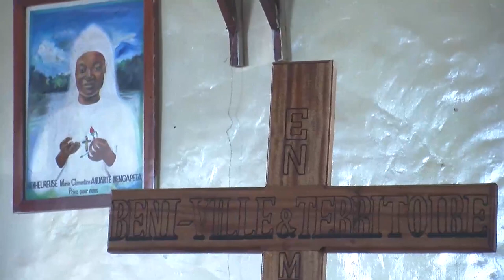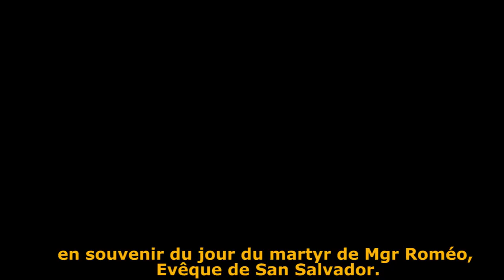Plus jamais les massacres à Beni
La messe mémoires des martyrs missionnaires et des personnes massacrées à Beni a été dite par Monseigneur Sondirya Laurent, vendredi 22 mars 2019, à la paroisse  Sainte Thérèse d’Avila, ville de Beni, République démocratique du Congo. Une dizaine des prêtres, sœurs religieux et fidèles ont pris part à la messe. Monseigneur Sondirya Laurent a appelé aux ravisseurs de libérer les otages missionnaires et aux fidèles d’endurer et de pardonner.
 « Qu’est je fais pour que tu me tue ? Au lieu de venir pour que nous dialoguons mais tu te cache
Nous ne savons pas là où les prêtres de Mbau résident. Même les prêtres de Bunyuka.
C’est Dieu qui nous a crée.  Pourquoi toi un être humain tu ôte la vie à un autre être humain ?
Ce pourquoi nous devons prier à Dieu pour qu’il pardonne ces tueurs afin qu’ils se convertissent » : Vicaire du pasteur du diocèse de  Butembo – Beni , Sondirya Laurent, pousse un cri d’alarme.

Pendant la messe,  40 croix en mémoires de 40 martyrs de l’année 2018 ont déposé par  Monseigneur Sondirya Laurent  à côté de la grande croix  sur le drap rouge.
Après, 5 bougies de l’espérance ont été allumée.
Il s’en est suivi la fixation des clous  sur croix par Monseigneur Sondirya Laurent pour ciblé les milieux touchés par les massacres.
Bâtir la paix ;  les fidèles se saluent les mains par la farine de manioc comme acte d’engagement contre les actes barbares des massacres et le changement.
La célébration de la messe s’est clôturée par la lecture de la lettre écrite par Monseigneur l’évêque aux fidèles par Paluku Sikuli Melchisédech du diocèse de Butembo – Beni.
« En cette journée de Prière  et de Jeûne en mémoire des Martyrs Missionnaires, commémorée chaque année le 24 mars, en souvenir du jour du martyr de Mgr Roméo,
Evêque de San Salvador. Cette mémoire nous invite à honorer les martyrs de foi ; C’est – à – dire, les prêtres, les religieuses, les religieux et laïcs ayant perdu la vie au cours de l’année 2018. C’est en même temps pour nous l’occasion  de dénoncer les souffrances insupportables imposées à notre peuple, consécutive à la situation socio – économique  récurrente particulièrement à Beni – ville et territoire. Nous pensons spécialement aux tueries et aux massacres des populations, aux enlèvements,  au phénomène de kidnapping, au déplacement des populations , bref, à la mort qui rode, suite aux barbaries commises par les gens sans foi. Je joins ma voix à mes vœux que cesse cette barbarie sans nom, Je joins ma voix à celles qui plaident pour la construction  d’un mémorial à Beni ville ou territoire  comme témoignage que nous disons au monde  entier « Plus jamais ». Je recommande à la miséricorde de Dieu les âmes de toutes  les victimes de ces tueries ignobles  et porte dans mes prières quotidiennes nos  frères et sœurs qui vivent leur martyr en captivité ».
Signalons que au moins plus 2000 personnes ont été massacrées par les rebelles  ougandais Adf/Nalu à Beni à l’espace de 5 ans.
Par : Nguru Wasingya Anselme
Club des Amis de Luci Nel Mondo